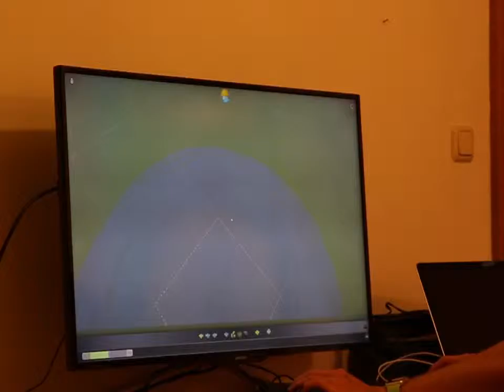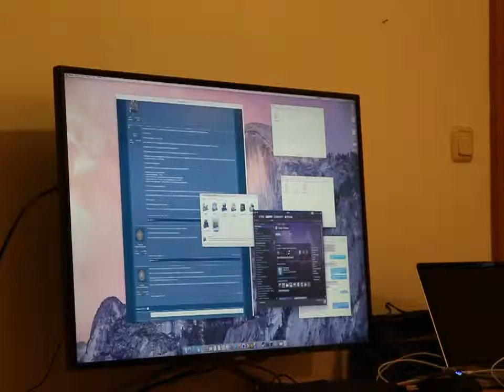Cities: Skylines performance Problems in OS X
Cities: Skylines performance tests. Seems like the fluid simulation is killing it. Seems to work better if 90% of the CPU are disabled o__º